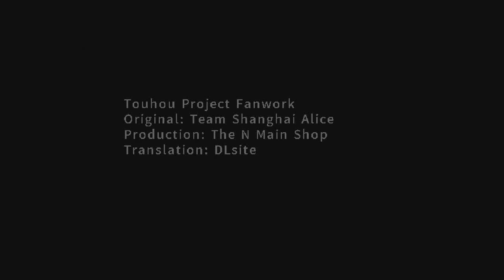Super Touhou RPG - Yuugi and Suika Lunatic Mode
my main strategy is to take out suika first, and then focus doing damage on yuugi because when you reach a certain amount of hp, she will trigger an instant game over.